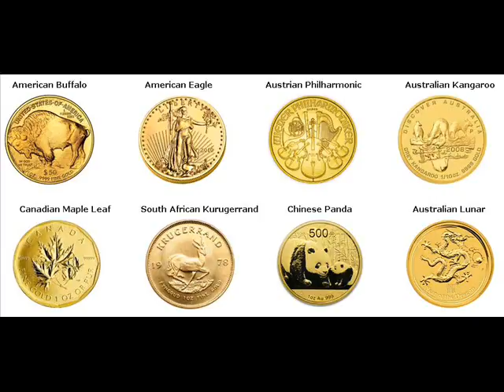Gold Bars For Sale Mukwa Waupaca Wisconsin